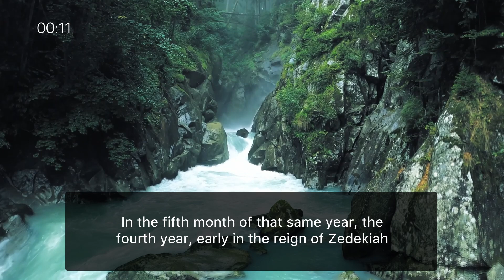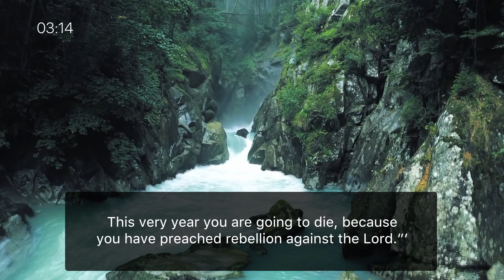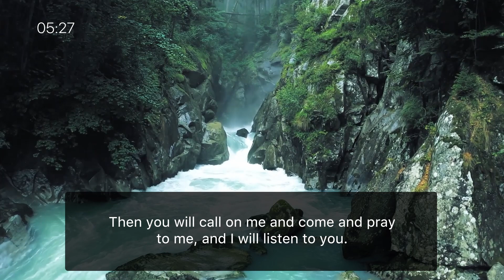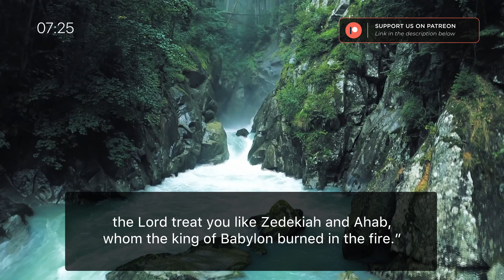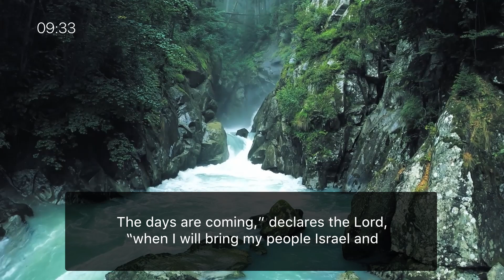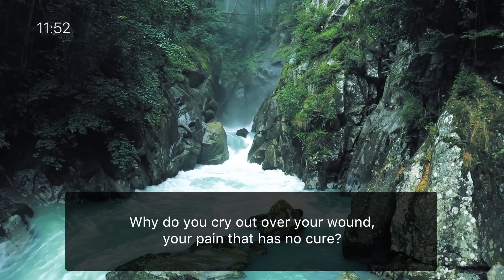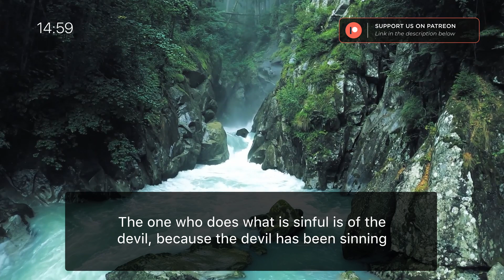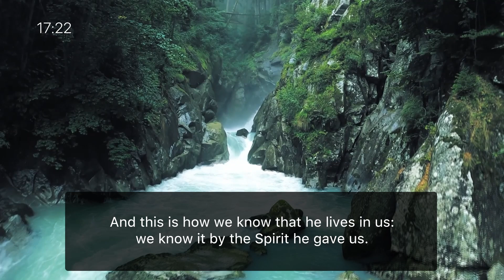Listening to the Word - One Year Listening Challenge / Day 234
Today's Scripture Focus:

- Jeremiah 28
- Jeremiah 29
- Jeremiah 30
- 1 John 3